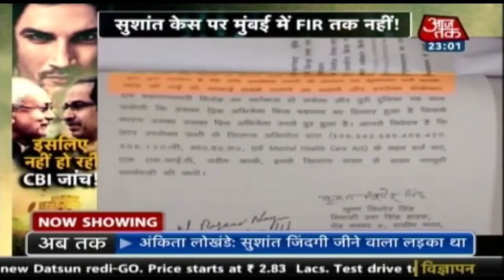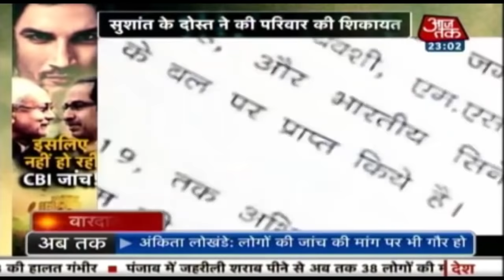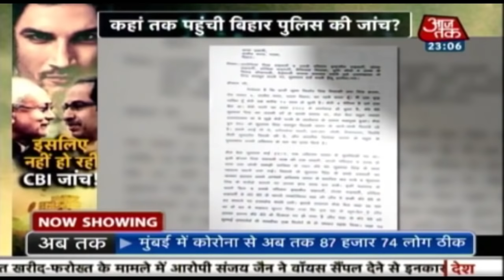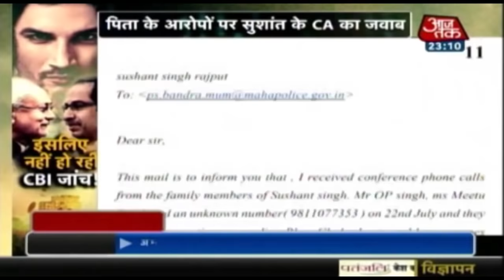Mumbai Police Sushant Singh की मौत का सच जान चुकी है? | Vardaat with Shams Tahir Khan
आखिर वो कौन सी ऐसी वजह है कि चौतरफा मांग और दबाव के बावजूद महाराष्ट्र सरकार सुशांत की मौत की जांच का मामला सीबीआई को नहीं सौंप रही? क्या महाराष्ट्र पुलिस सुशांत की मौत की पहेली सुलझा चुकी है? क्या वो सुशांत की मौत का सच जान चुकी है? अगर हां तो फिर 48 दिन बाद भी उसने अपनी जांच खत्म क्यों नहीं की? जांच अब भी क्यों जारी है? तो आइए आपको बताते हैं कि आखिर सुशांत केस की जांच सीबीआई को क्यों नहीं सौंपी गई? देखिए वारदात में पूरी रिपोर्ट.